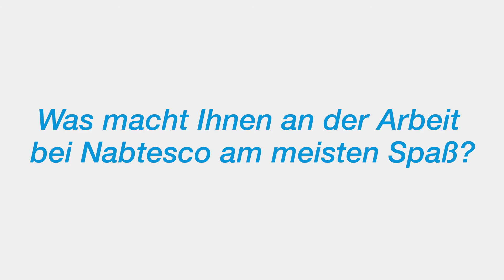Nabtesco Mitarbeiterinterviews - Betriebsklima bei Nabtesco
Die Ideen unserer Mitarbeiter bringen uns weiter – deswegen setzt Nabtesco auf ein offenes Betriebsklima und Chancen zur individuellen Weiterentwicklung.